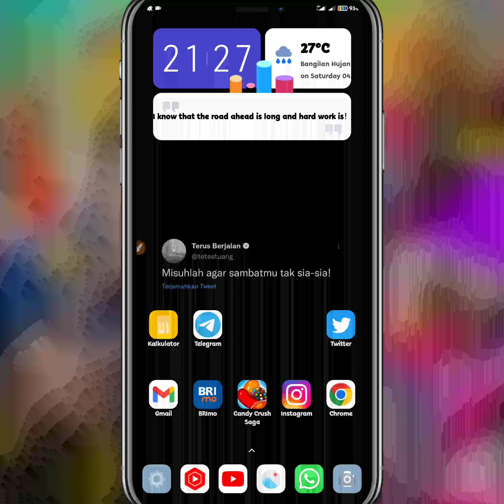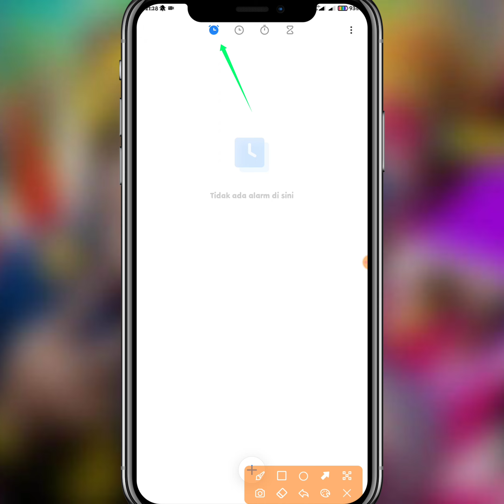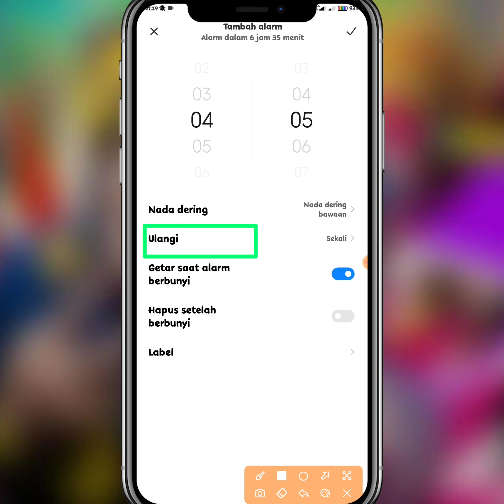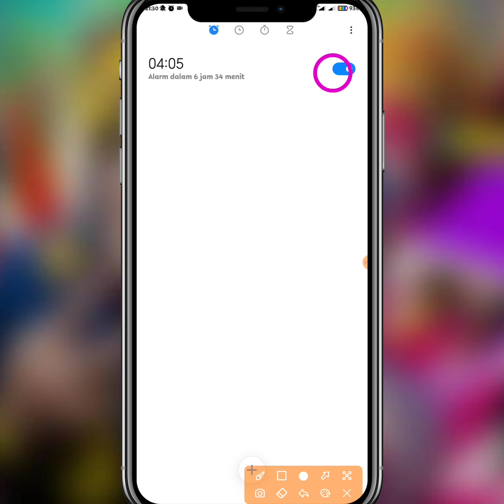CARA MENGAKTIFKAN ALARM DI HP ANDROID TERBARU 2022 LENGKAP || BEGINI CARANYA....2022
cara mengaktifkan alarm terbaru 2022

Halo teman-teman kembali lagi di channel kami disini admin akan membahas tentang bagaimana cara untuk menyalakan alarm terbaru 2022 tentunya disini admin akan membantu kepada kalian para pengguna HP Android untuk menyalakan alarm di HP Android kalian masing-masing.

disini admin akan memberikan tutorial cara untuk mengaktifkan alarm di HP Xiaomi MIUI 12.5.5 terbaru 2022.

cara untuk Aktifkan alarm terbaru 2022 ini sangatlah mudah dan cara untuk mengganti nada dering alarm 2022 di juga sangatlah mudah silakan kalian ikuti tutorial akan admin berikan sampai selesai